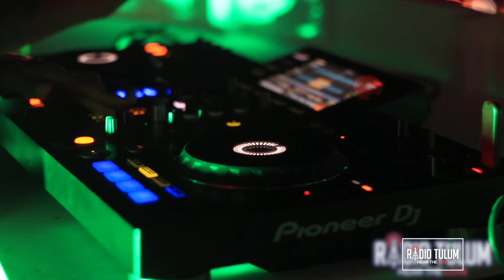Saturna Entrevista Sugel